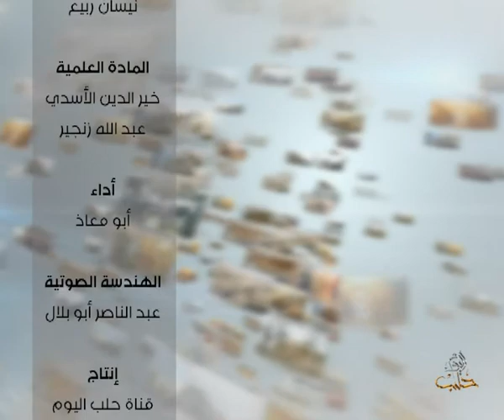هنا حلب - الحلقة 2 قلعة حلب